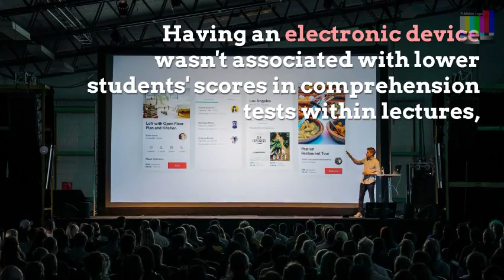The Effect of Using Smartphones During Lectures,